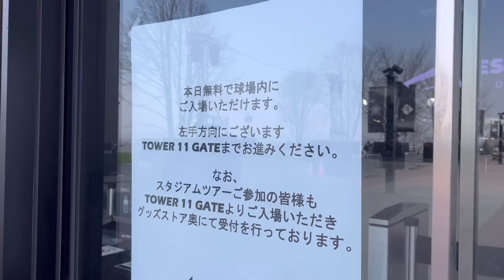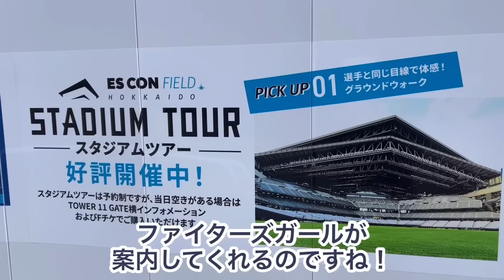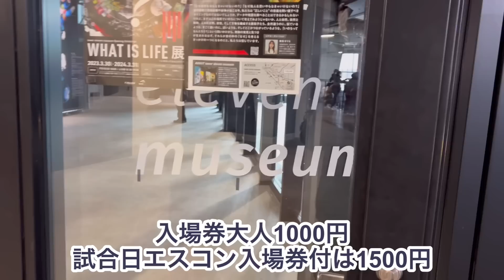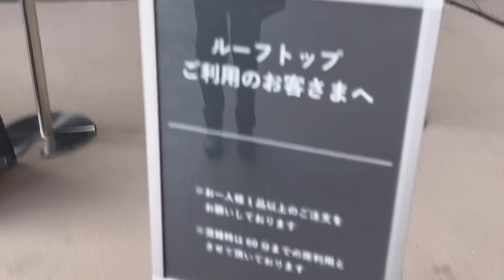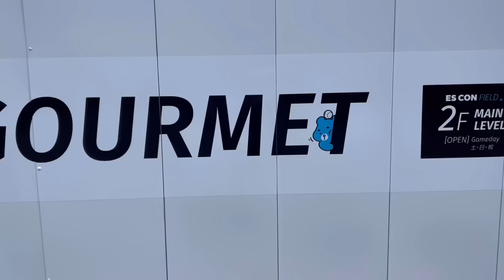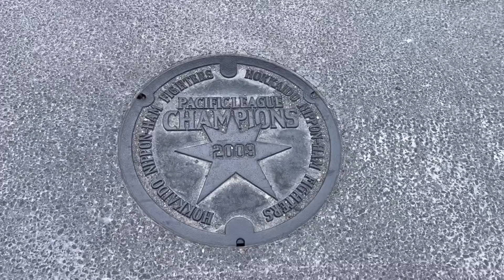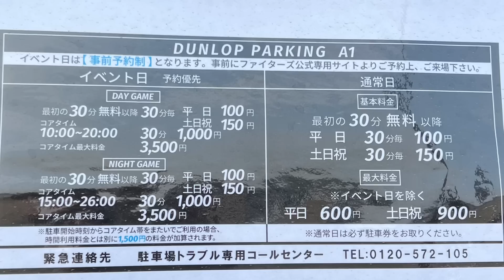【エスコンフィールド・北海道ボールパーク・Fビレッジ】試合のない日（平日の昼）はどこまで見れるの？入場無料・飲食店・駐車場など。１度は見に行ってみたい方へ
日本ハムファイターズが新球場エスコンフィールド北海道で開幕３連戦を終えた後、試合のない日に球場を訪れてみました。
平日の試合ない日とはいえ、一度見てみたい、観光の方で結構混んでいました。

まだ行ったことのない人にとっては、入場料のこと、飲食店がどのくらい空いているのか？営業時間や駐車場のことなど知りたい事や不安な事も多いかと思います。

今回はそのようなことが少しでも解決できるように動画にしてみましたので参考になれば幸いです。

但し私自身サイトを見たり実体験の中から案内をしておりますが間違っている事等もあるかもしれませんので、行かれる前にはご自身でもお調べになってくださいね。

※この動画アップ後に駐車料金の変更、バスは交通系ICカード使える、そらとしばの座席料金等変わっている点がいくつかありますのでご了承願います

【エスコンフィールド北海道　動画一覧】
北海道日本ハムファイターズ、エスコンフィールド北海道、Ｆビレッジに関する動画一覧を見るにはこちらの再生リストからご覧いただけます。